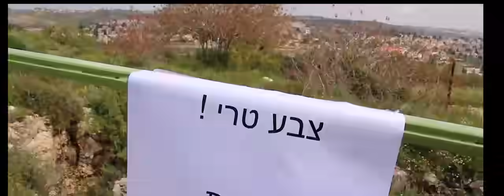שבוע מתנדבים 2019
כל הזכויות שמורות - רשות הטבע והגנים